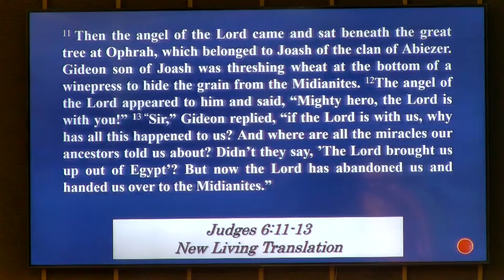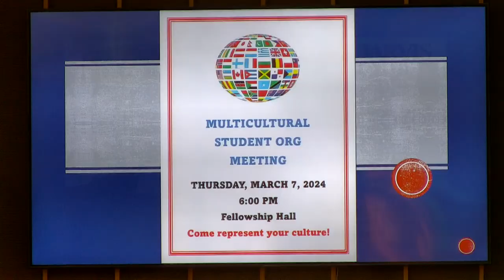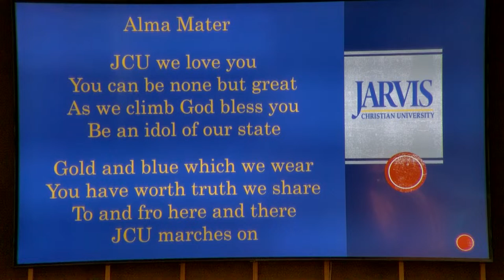Jarvis Christian University Chapel Service March 5, 2024